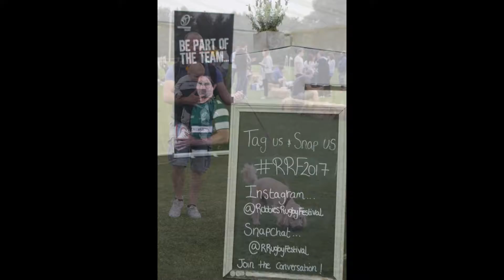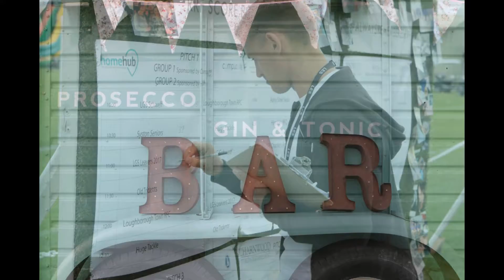RRF 2017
Lifetime event photography covers Robbie Rugby Festival